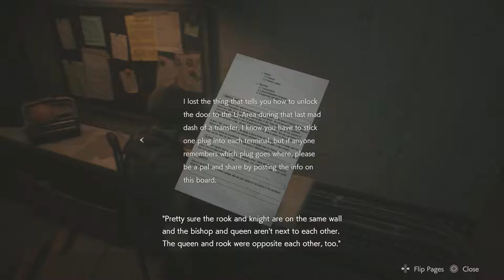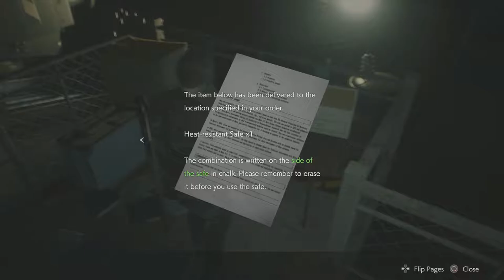The Sewers! | Resident Evil 2 (Leon) Gameplay Walkthrough Part 12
Hello everyone hello and welcome to the next part of Leons story in Resident Evil 2. Here we continue our way into the sewers solving chess puzzles and headshoting zombies. you know. a typical resident evil day

Stay Awesome!